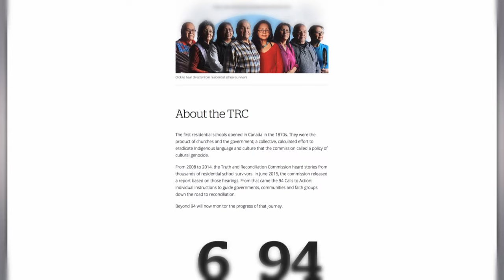Sen. Murray Sinclair: How can Canadians work toward reconciliation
Truth and Reconciliation Commissioner Murray Sinclair says Canadians can work toward reconciliation by reading the report and finding a call to action that interests them.